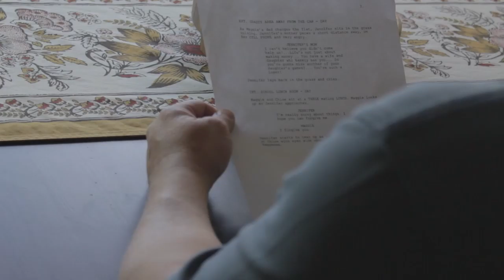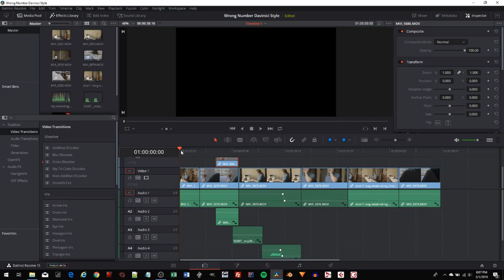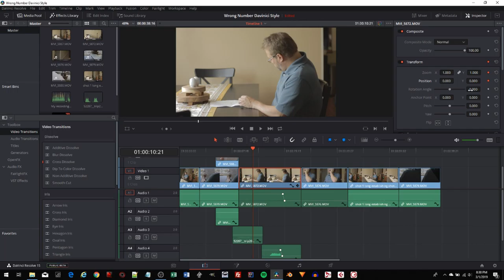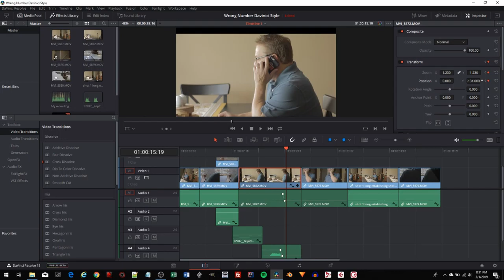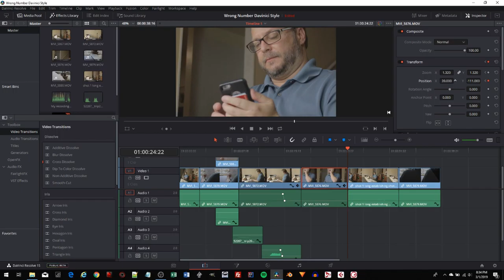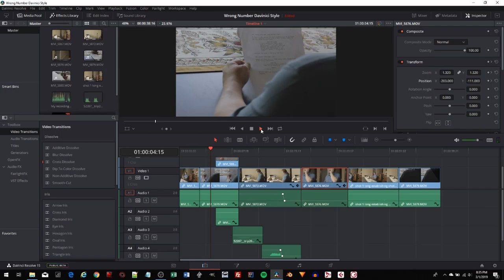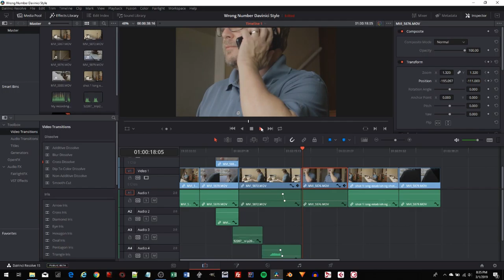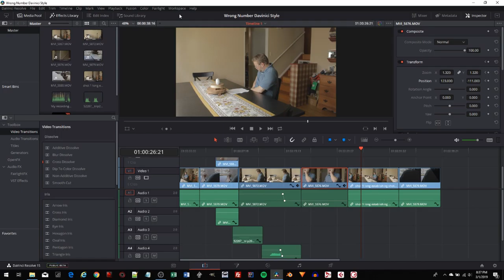Turn a Tripod Shot Into a Motion Shot in Post - The Filmmakers Boot Camp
In this camera movement tutorial, I talk about how to Turn a Tripod Shot Into a Motion Shot in Post. Why would we need to do this? Here's at least one reason.

I recently found myself in this position. I was the camera man and the main actor, in a short film shot earlier in this Filmmakers Boot Camp. I locked my camera off on a tripod aimed into my scene. This means I had no way to move the camera during the shot to get motion. So I simulated camera movement in Davinci Resolve. Regardless of whichever editor you use, in this module, I'll show you how to can take a static shot and quickly simulate motion.

You're at TheIndieLot, where it's film school for the rest of us!

TheIndieLot theme music: Slow Down
Written and Performed by Jim Vince (Campagna)

You're watching "The Filmmakers Boot Camp"